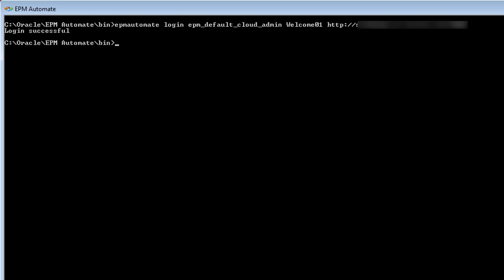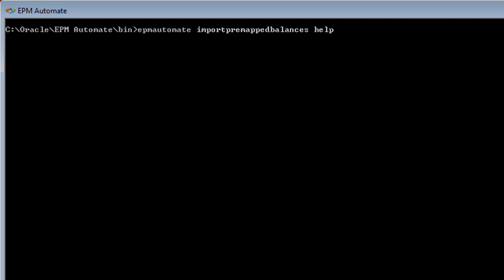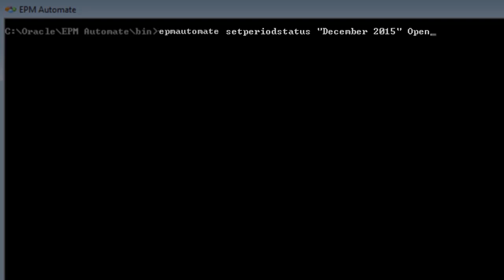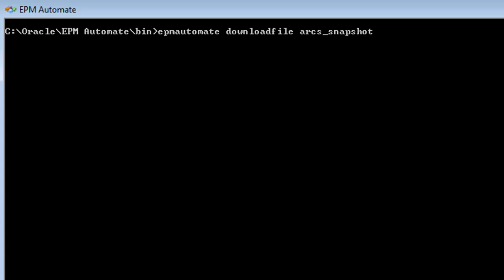Using EPM Automate to Perform Administrative Tasks in Reconciliation Compliance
This tutorial demonstrates how to use EPM Automate to perform administrative tasks in Oracle Reconciliation Compliance. You import balances and currency rates, create reconciliations, and set period status. You create an application snapshot.

Account Reconciliation Cloud is now Account Reconciliation, a business process in Oracle EPM Cloud.